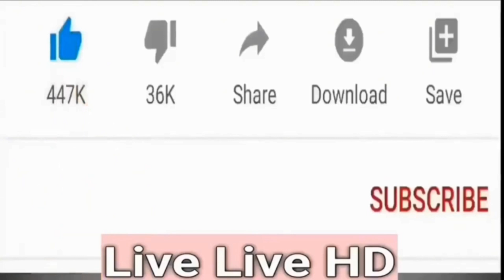IMAAN HAMMAM Famous Arabic model - Wiki , Bio & Influencer Models - Young & Beauty Superstars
Images/clips source:
Google